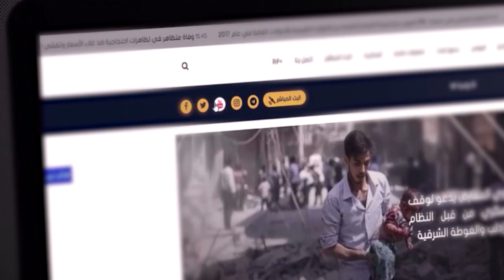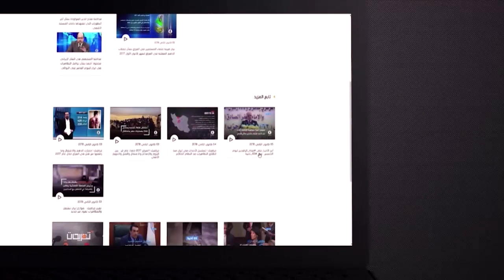تحت_الضوء | سلطة المليشيات في العراق وأسس التغيير المجتمعي.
ضيوف الحلقة:

العقيد الركن حاتم الفلاحي - باحث في وحدة الدراسات السياسية والاستراتيجية
عبد القادر النايل - ناشط سياسي عراقي
عبد السلام الطائي - أستاذ علم الإجتماع السياسي

تقديم:
سمير أكرم